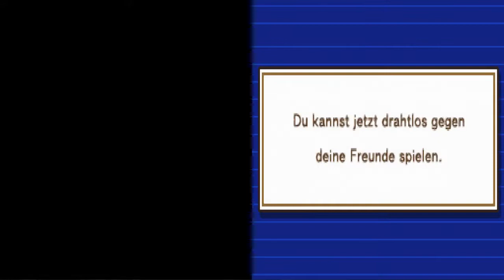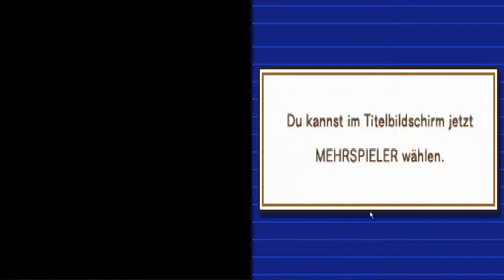Let´s Play Inazuma Eleven [Blind] #7 - Raimon vs. Royal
Das Spiel gegen die Royal Academy geht jetzt, in der 2. Halbzeit, richtig los... können wir das 0:20 noch umreißen und das erste, richtige Spiel gewinnen?